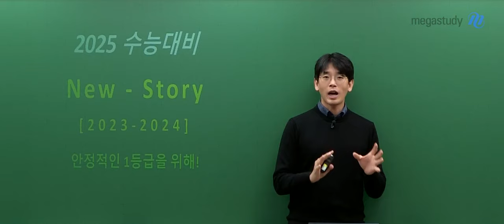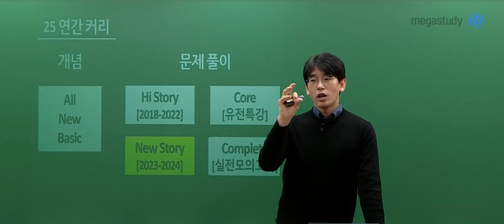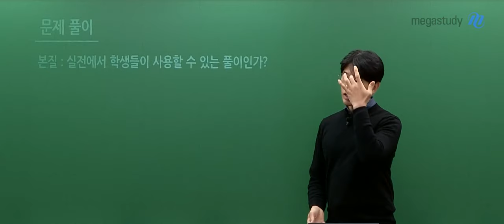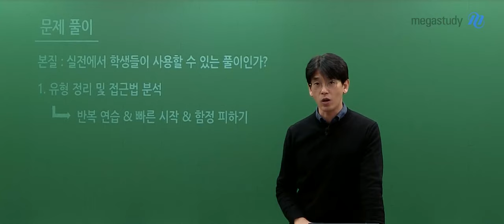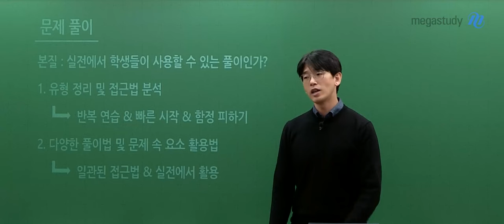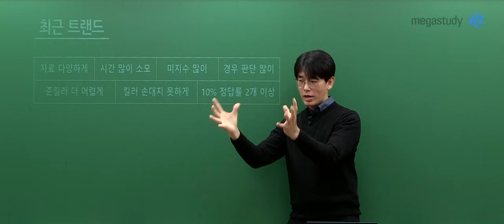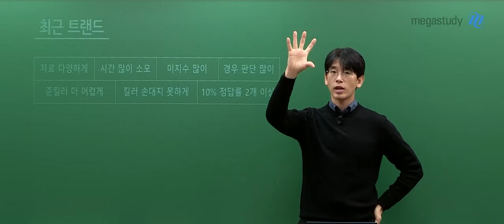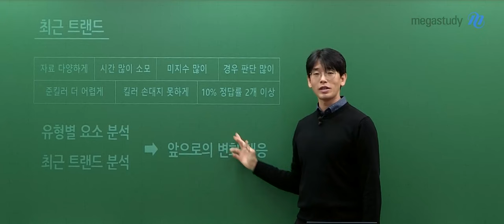[메가스터디] 생명과학 김희석쌤 - [생명과학l] 2025 New Story OT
생명과학 김희석 선생님의 [생명과학l] 2025 New Story OT 영상입니다.